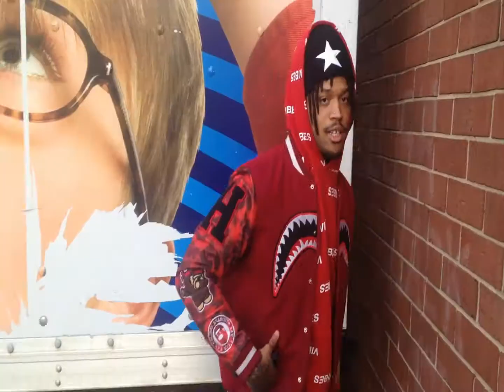VON DA RAPPER - NEW WAVE (OFFICIAL VIDEO) JAM CITY MAFIA PRODUCION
GO RUN THEM VEWIS UP ! LES GET IT
FOLLOW ME @VON_FBFG
FOLLOW BRO @JAMCITY_TRAP